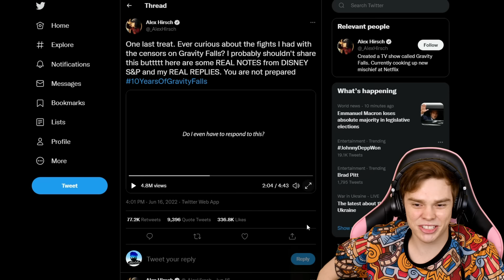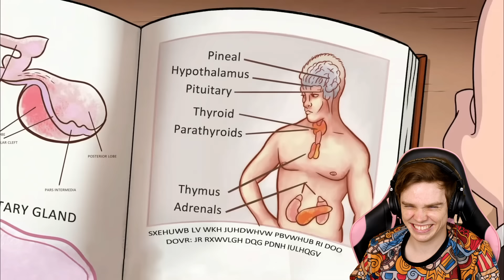GRAVITY FALLS has ADULT JOKES and please excuse me because i am absolutely not okay